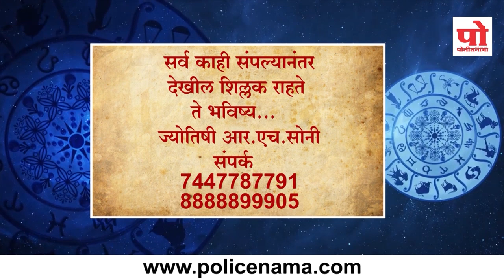राशी भविष्य : १२ ऑगस्ट २०१९